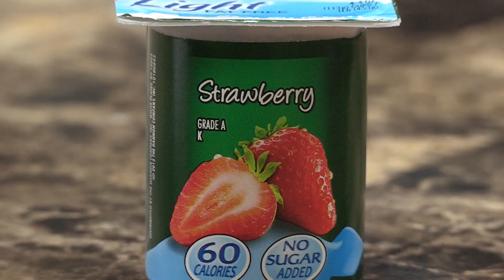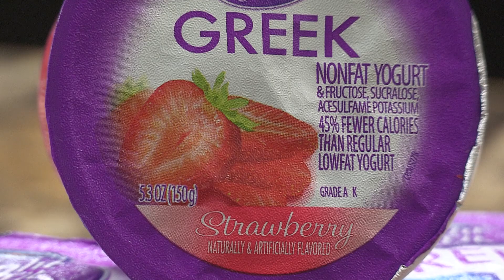ASK UNMC. Is Greek yogurt healthier than regular yogurt?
Farryl Bertmann, Ph.D., R.N., UNMC College of Public Health and the Gretchen Swanson Center for Nutrition.

Is Greek yogurt healthier than regular yogurt?